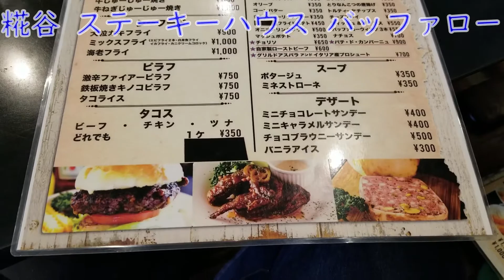【大田区・糀谷】バッファロー【ひとりごはん】【ステーキーハウス】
『「ステーキをお腹いっぱい食べて欲しい。」それが創業以来変わらぬ思いです。』
との言葉どおり確かにボリューミーでおなかいっぱいになります。

「バッファロー」大田区・糀谷のステーキーハウス

●使用効果音
効果音ラボ